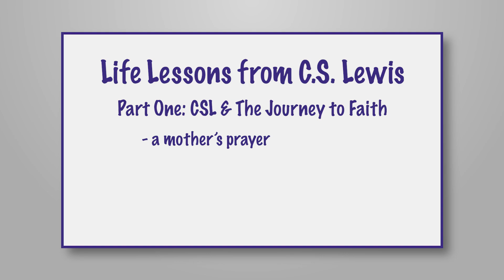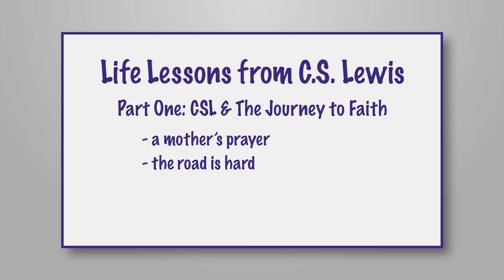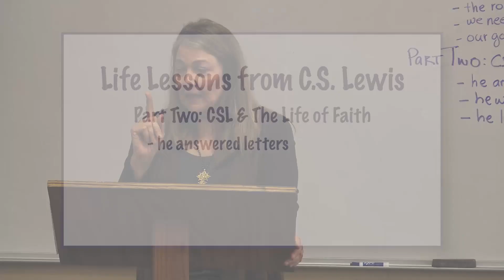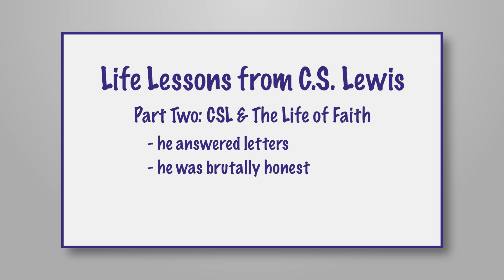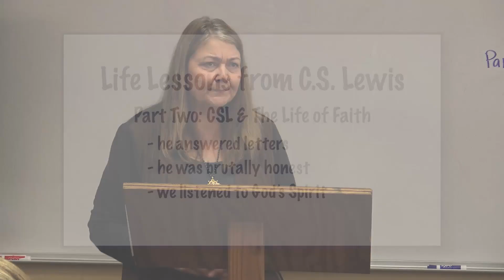Life Lessons from C. S. Lewis #2: Transformed by Love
Several years ago, I was invited by Glenkirk Church in Glendora, California, to teach two Sunday School classes on C. S. Lewis. This is the second of those two classes, and it focuses on the ways that his faith changed his life. Special thanks to the wonderful congregation at Glenkirk Church and to Roger Hayes and Barbara Hayes who prepared the video.